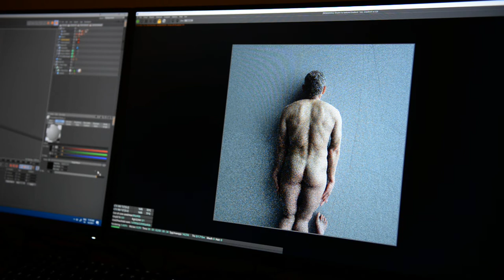Esteban Diácono - Motion Graphics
En la creatividad para mí, tiene tanto valor la idea central de una campaña millonaria como el pensamiento que a uno lo puede hacer zafar de una problema en la cocina, improvisando un tapón con un repasador, o descubriendo que se puede estirar un poco los zapatos metiéndolos con una bolsita de agua en el freezer”.